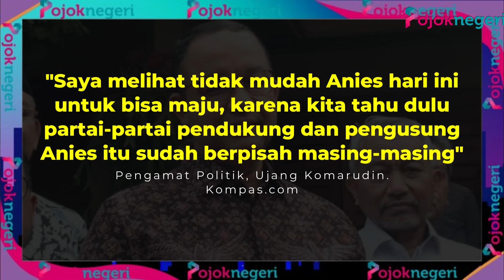Anies Baswedan tak Laku Lagi Pilkada Jakarta 2024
Mantan calon presiden Anies Baswedan tengah menghadapi jalan berliku setelah mempertimbangkan akan maju dalam Pemilihan Kepala Daerah Daerah Khusus Jakarta 2024.

Sebab, sejumlah partai politik yang semula meliriknya, justru kini berbalik arah memprioritaskan kadernya untuk bertarung pada Pilkada DKJ 2024.

Sebut saja Partai Keadilan Sejahtera, PDI Perjuangan, dan Partai Partai Kebangkitan Bangsa.

Ketiga parpol ini sebelumnya terbuka untuk mendukung Anies dalam gelanggang politik Jakarta.

Namun, kini mereka lebih memilih untuk mengutamakan kader mereka.

Hambatan yang ditemui Anies dinilai tak lepas karena ia bukanlah kader parpol.

Faktor tersebut yang membuat Anies akan sulit dipinang parpol untuk maju pada Pilkada DKJ 2024.

Pertimbangkan maju Meski sempat menyatakan ingin rehat dari percaturan politik pasca-keikutsertaannya dalam Pilpres 2024, Anies kini serius mempertimbangkan maju pada Pilkada DKJ 2024.

Pertimbangan ini bahkan sudah dikemukakan Anies di hadapan warga Jakarta, tepatnya saat menghadiri cara di Kampung Jaringan Rakyat Miskin Kota di Kampung Marlina, Minggu (19/5/2024).

Kesiapan Anies maju pada Pilkada DKJ 2024 berangkat dari desakan warga yang menyatakan siap mendukung penuh dan memenangkannya di pesta demokrasi kali ini.

Anies pun menyatakan mempertimbangkan hal itu.
h seenaknya itu lantas menjadi tradisi politik ke depannya.